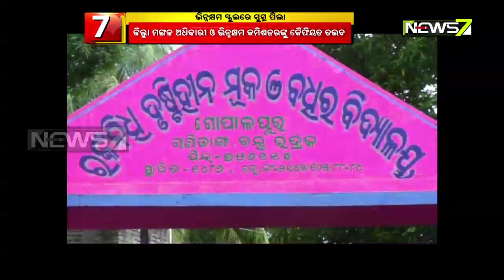Irregularities in Blind School